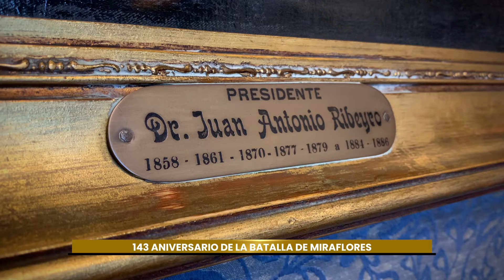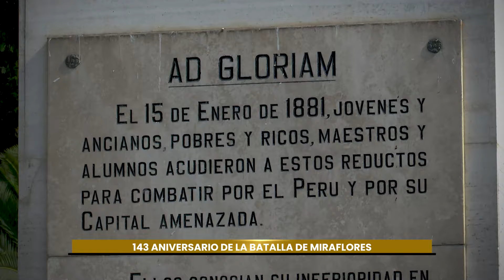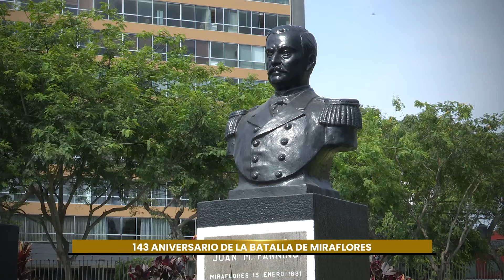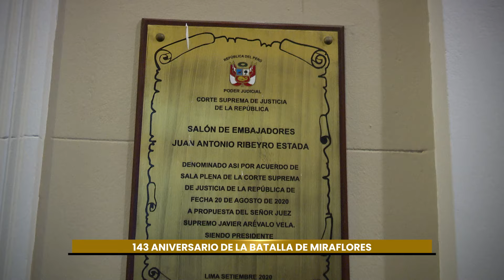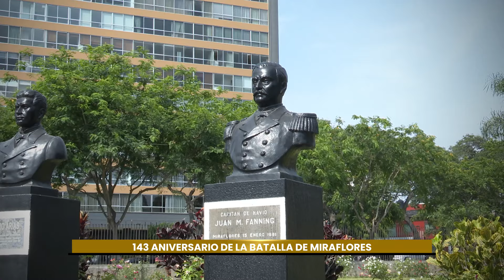Homenaje a nuestros juristas y marinos héroes de la Batalla de Miraflores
En los 143 Aniversario de la Batalla de Miraflores, conoce la historia a cargo del presidente del Poder Judicial, Javier Arévalo Vela, entre otros.